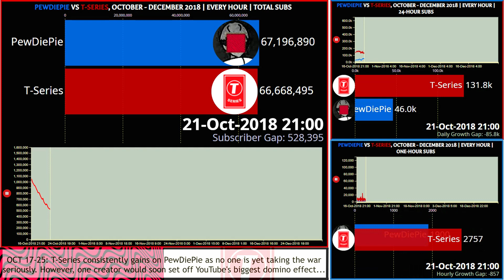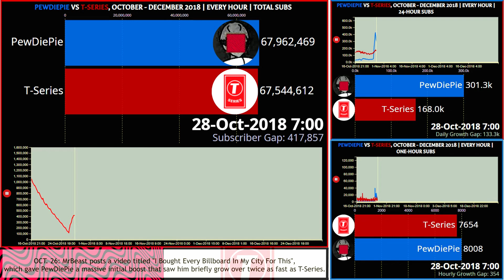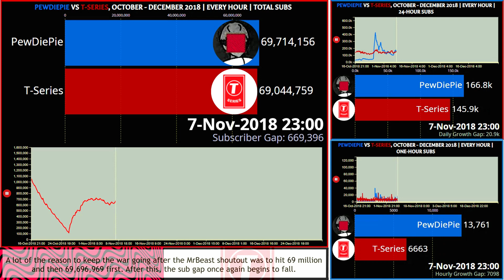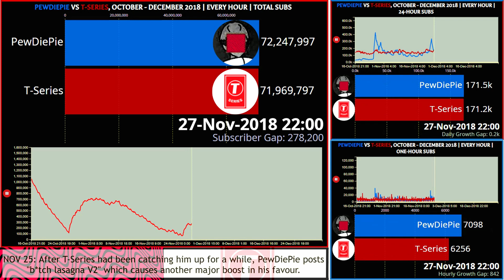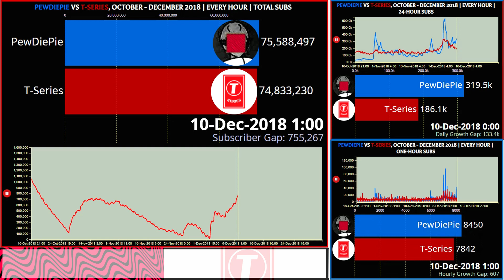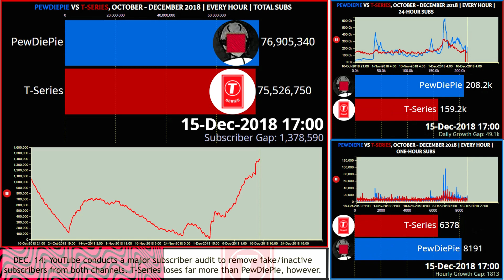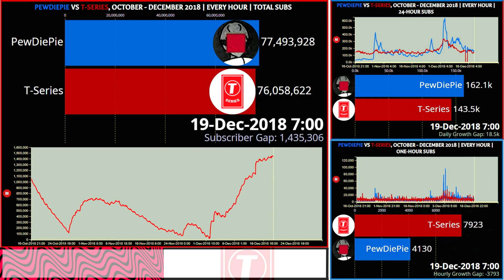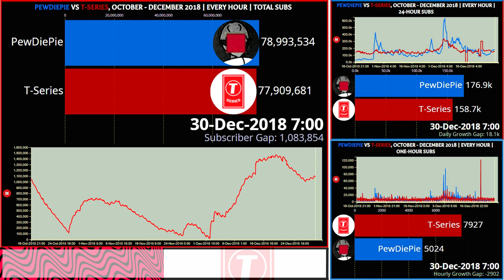PEWDIEPIE vs T-SERIES Subscriber War | Oct.-Dec. 2018 | Every HOUR!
A video about PewDiePie vs T-Series in every hour format. I don't think this has been done before, for the entire war anyway. :)